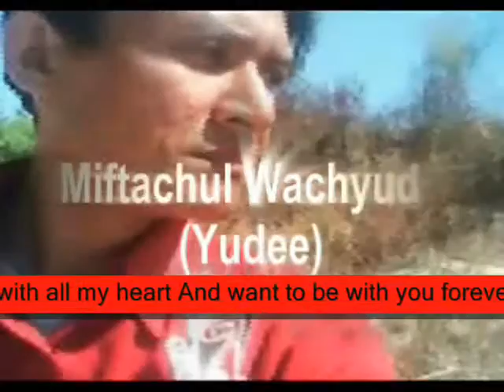So just in case you were wondering ,